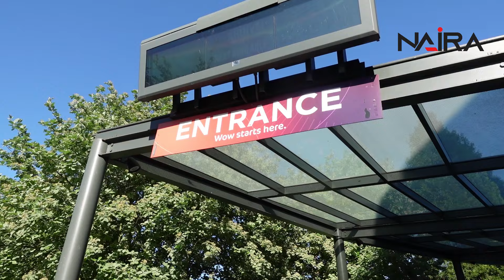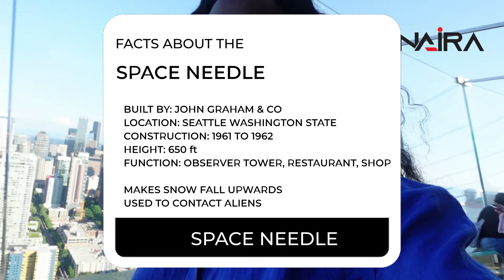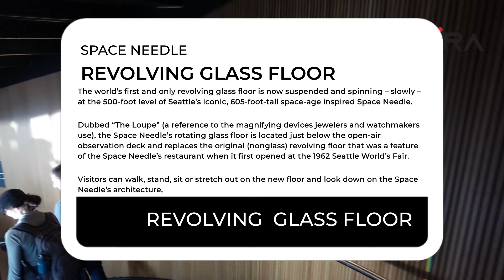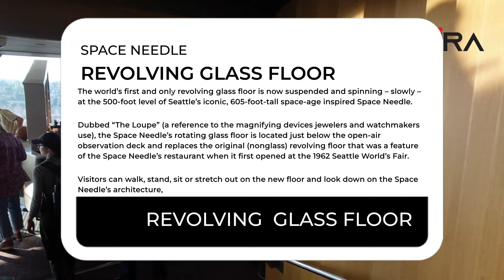Come with me to Downtown Seattle (Space Needle)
We are in Seattle Washington for the Buganda Bumu Convention. This was my first time in Seattle, so we explored the city. Come along with us and see the amazing Space Needle.

A big THANKS to my Travel and Adventure Partner.
MAYI BALIGEYANKOONA NAMAKOKOOKIRO

Naira Ali is a Ugandan music artist with rich taste in the Afro-soul genre. Also known as the Vocal poet, she sings for the Soul and to Inspire.

Her biggest ambition is to leave a legacy with the power of her voice. Produce enchanting music that soothes souls but also educates the world.

Special Thanks to the beautiful city of Seattle
Pink jeep tours and travel company.